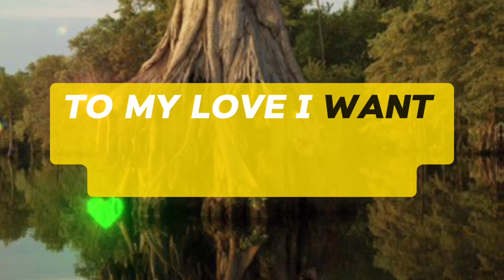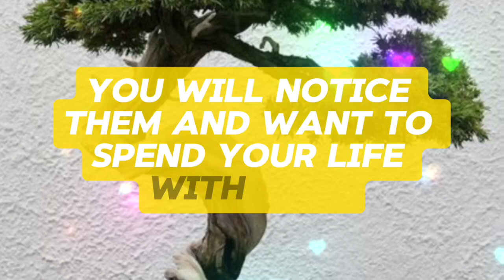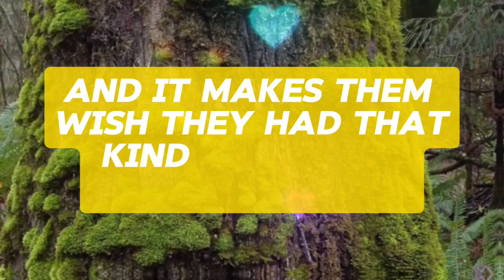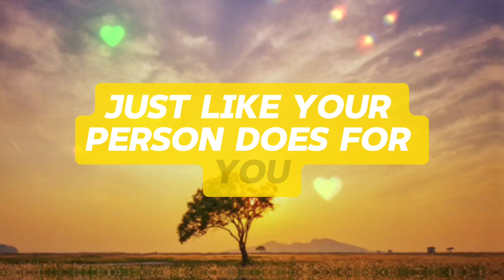YOUR PERSON ISGOING TO WALKAWAY FROMYOU...💌messages of heartfelt feelings